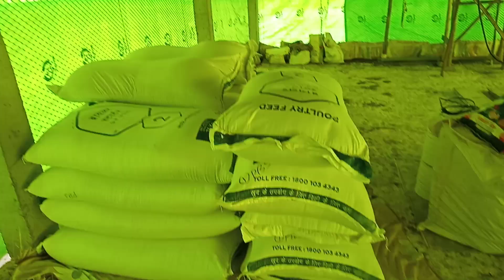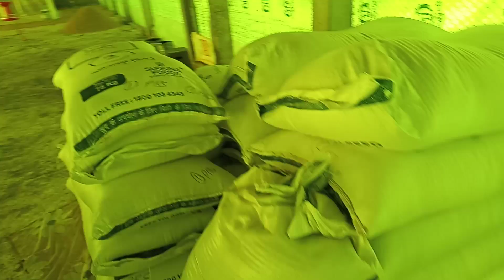Mera Farm Me Aaj Dana Aa Gya Ab Baccha Dalega Kuch Din me